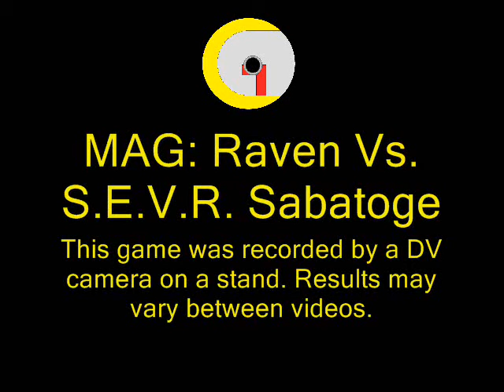MAG: Raven VS. S.V.E.R. Sabatoge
My team got pwned in 3 minutes! Annotation Bar, aka the top of my tv, added.